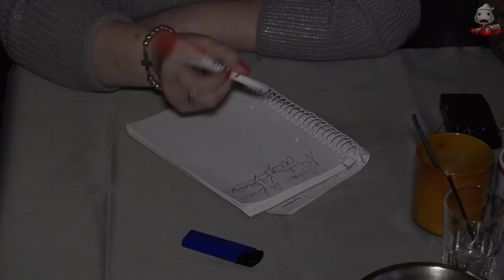Tragédie Familiale chez Martine Part01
Enquête chez Martine Tragédie familiale se répercute actuellement sur c'est personnes nous allons tenter de les aider.
Bon visionnage à vous les amis(e) n'oubliez pas si vous avez aimé cette première partie de cette enquête n'oubliez pas les pouces bleus et de partagé les vidéos à vos amis.